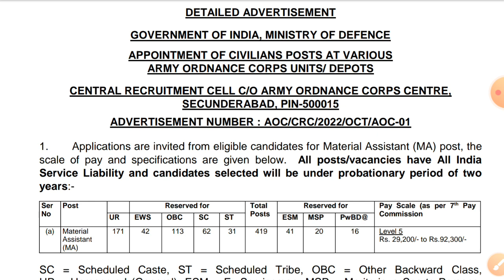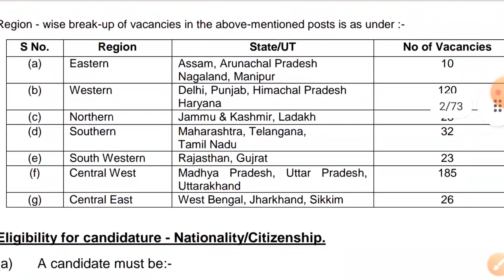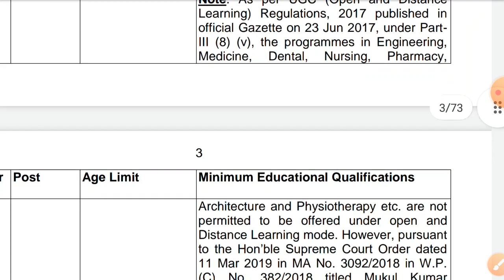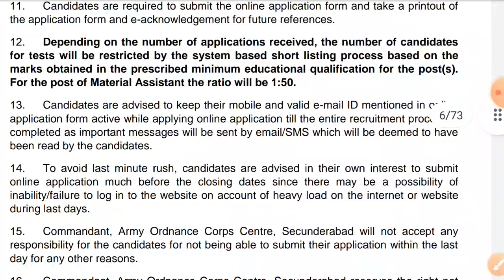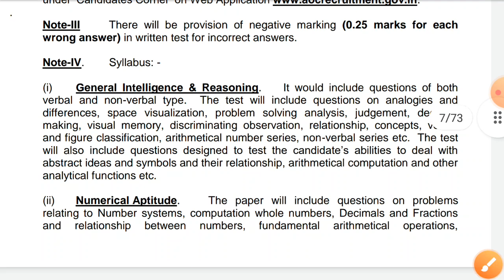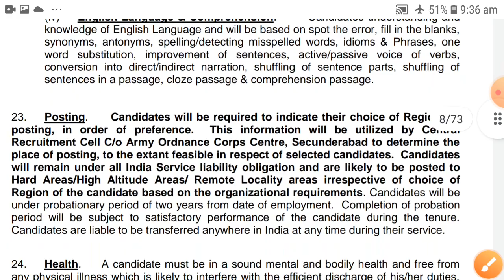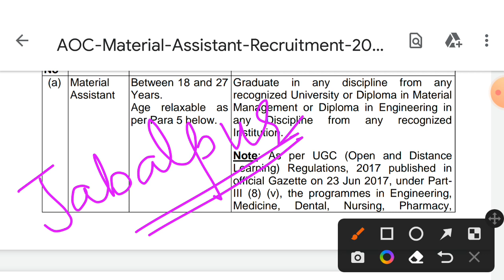mp material assistant vacancy 2022, mp vacancy 2022, mp govt jobs 2022, mp jobs, sarkari nokri